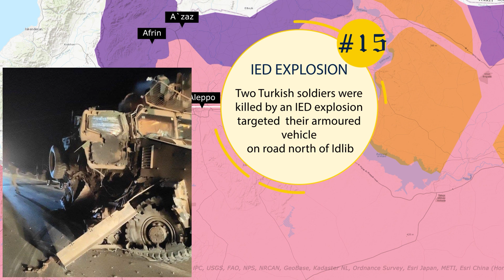Syria In October 2021 | Syria News | Syrian War In 2021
We tried to cover all incidents in Syria in October 2021. every month we make a video about Syria news. if you like to know more about Syria visit our channel.